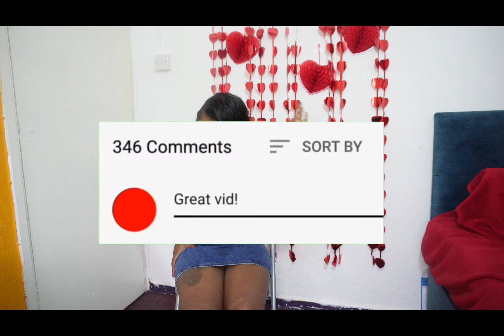From Strangers to Soulmates: My Incredible Story of Meeting 'The One'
In this captivating video, join me on a heartfelt journey as I share the extraordinary tale of how I went from being strangers to soulmates with the love of my life. Prepare to be swept away by the twists and turns, the chance encounters, and the magical moments that led us to each other.

Discover the serendipitous events and unexpected connections that brought us together, defying all odds. From the initial spark of curiosity to the deep connection that blossomed, this is a story of love that transcends time and distance.

Through vivid storytelling and personal anecdotes, I'll take you on a rollercoaster of emotions, sharing the challenges we faced, the doubts we overcame, and the profound love that ultimately prevailed. Get ready to believe in destiny as you witness the power of two souls finding their way to each other.

Whether you're a hopeless romantic or simply intrigued by extraordinary love stories, this video will leave you inspired and believing in the magic of true love. Join me on this incredible journey as we unravel the story of how I met 'The One' and discovered a love that will last a lifetime.

Don't miss out on this captivating tale that will warm your heart and remind you that sometimes, the most beautiful love stories begin with two strangers crossing paths.

Together, let's celebrate the power of love and the beauty of unexpected connections.